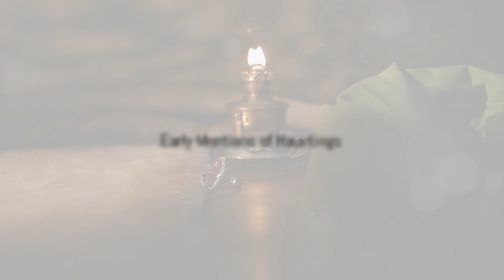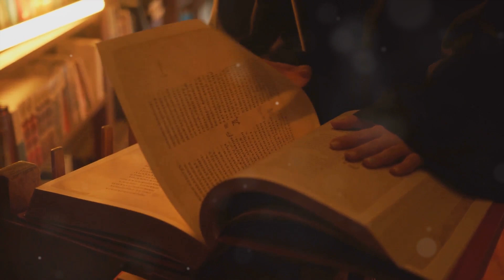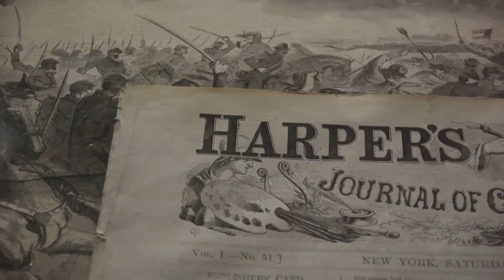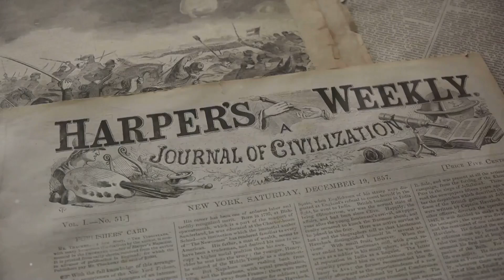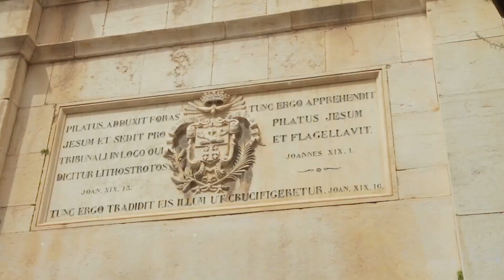The Chilling Secrets of 50 Berkeley Square: London's Most Haunted House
Step into the eerie world of 50 Berkeley Square, often hailed as London’s most haunted house. In this spine-tingling video, we unravel the chilling secrets and ghostly tales that have surrounded this infamous location for centuries.

Exploring 50 Berkeley Square:
Located in the heart of Mayfair, 50 Berkeley Square is a seemingly ordinary townhouse with an extraordinary and terrifying reputation. Over the years, it has become synonymous with paranormal activity, mysterious deaths, and unexplained phenomena. Join us as we delve into the dark history and haunting legends that make this house one of the most feared places in London.

The Haunting Legends:
Discover the spine-chilling stories of past residents and visitors who have encountered the supernatural within these walls. From the ghost of a young woman who leapt to her death to the terrifying presence of "The Thing" in the attic, 50 Berkeley Square is a place where the line between the living and the dead blurs.

Paranormal Investigations:
Armed with state-of-the-art ghost hunting equipment, we conduct our own paranormal investigation within the haunted halls of 50 Berkeley Square. Witness the eerie EVPs, unexplained cold spots, and ghostly apparitions we capture as we seek to uncover the truth behind the house’s haunted reputation.

Join the Paranormal Exploration:
In this video, we provide a detailed account of our investigation, showcasing the evidence we collect and the eerie encounters we experience. Whether you're a believer in the supernatural or a skeptic, this exploration of 50 Berkeley Square will captivate and intrigue you.

Share Your Stories:
Have you heard any stories or experienced anything unusual at 50 Berkeley Square? Share your experiences in the comments below, and let us know if there are other haunted sites you'd like us to explore.

From everyone at the Contact Made team:
Stay safe, stay spooky, and join us in uncovering the chilling secrets of 50 Berkeley Square!

This has been Contact Made!